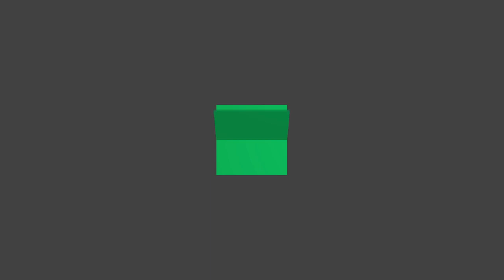15min studijoje — kultūros ministrė Liana Ruokytė - Jonsson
15min studijoje - Liana Ruokytė - Jansson